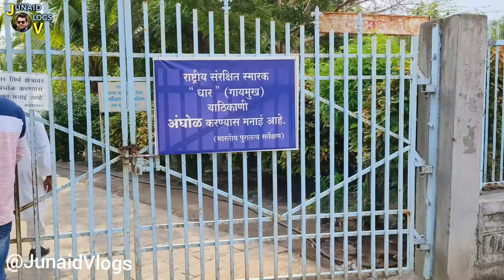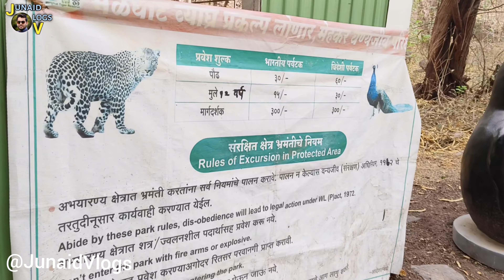लोणार लेक महाराष्ट्र | lonar crater lake maharashtra | Junaid Vlogs